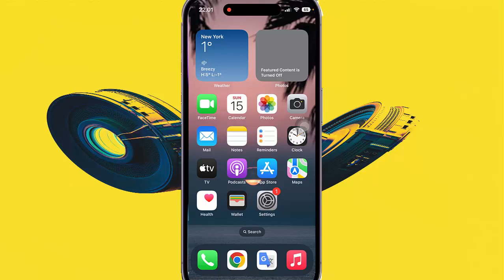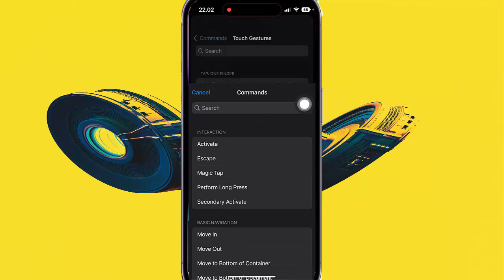How to set one finger triple tap as Move to Next Blockquote when voice over is on in iPhone 14 Pro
On this video you can know How to set one finger triple tap as Move to Next Blockquote when voice over is on in iPhone 14 Pro with iOS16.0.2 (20A380) operating system.